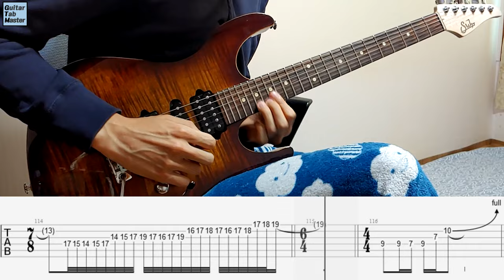[TAB] Dream Theater - Pull Me Under ㅣGuitar Cover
Main guitar solo : 06:05
guitar solo 1 : 03:32
guitar solo 2 : 04:58